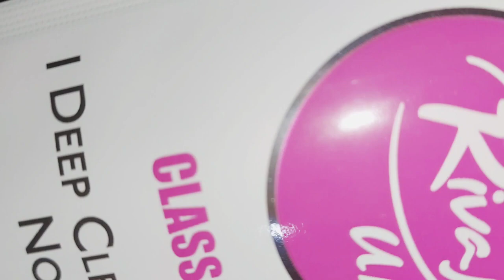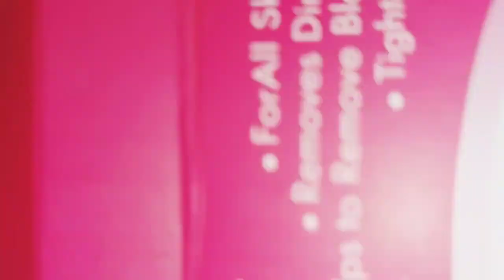black head white heads removal nose strips || skincare best nose strips